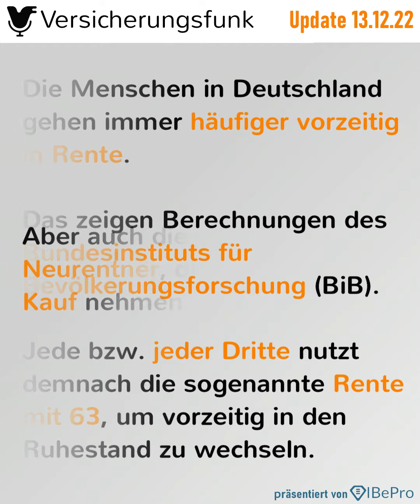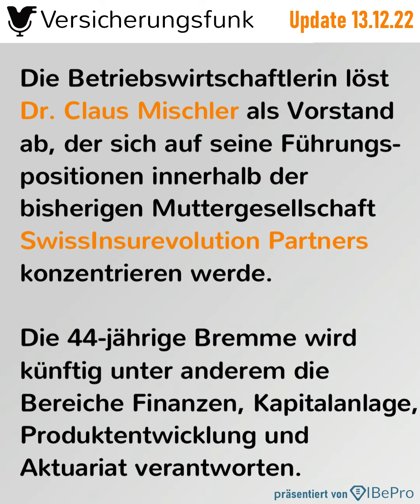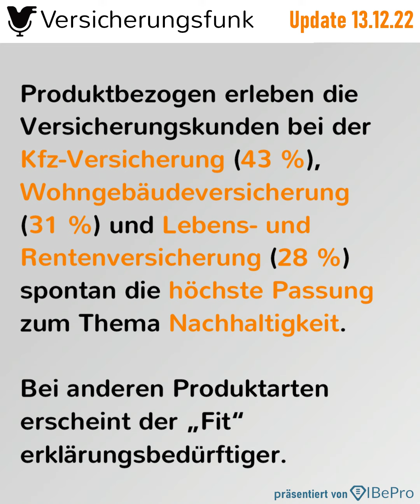Bundeskanzler Olaf Scholz will Frührentner-Zahl reduzieren - VersicherungsfunkUpdate vom 13.12.2022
Im Versicherungsfunk Update für den 13. Dezember erfahren Sie mehr zu folgenden Themen:

1️⃣ Bundeskanzler Olaf Scholz will Zahl der Frührentner reduzieren

Bundeskanzler Olaf Scholz will erreichen, dass weniger Bürgerinnen und Bürger vorzeitig in Rente gehen. Ziel müsse es sein, „den Anteil derer zu steigern, die wirklich bis zum Renteneintrittsalter arbeiten können", sagte Scholz der Funke Mediengruppe.

2️⃣ Deutsche gehen wieder häufiger vorzeitig in Rente

3️⃣ myLife bekommt neue Vorständin

Die Bundesanstalt für Finanzdienstleistungsaufsicht (BaFin) hat die Übernahme der myLife Lebensversicherung AG und der HonorarKonzept GmbH durch die Ideal-Gruppe am 7. Dezember final genehmigt. Im Zuge dessen wurde Madeleine Bremme mit Wirkung zum 9. Dezember zur neuen Vorständin bestellt. Die Betriebswirtschaftlerin löst Dr. Claus Mischler als Vorstand ab, der sich auf seine Führungspositionen innerhalb der bisherigen Muttergesellschaft SwissInsurevolution Partners konzentrieren werde. Die 44-jährige Bremme wird künftig unter anderem die Bereiche Finanzen, Kapitalanlage, Produktentwicklung und Aktuariat verantworten.

4️⃣ @zurichversicherungDE erweitert Leistungsumfang bei Krankheits-Schutzbriefen

5️⃣ Clark schluckt Allfinanz-Unternehmen

Die Clark Group übernimmt den Allfinanz-Dienstleister UB Partner. Das Unternehmen aus Zofingen ist seit 2010 auf dem Schweizer Versicherungsmarkt im Bereich der Optimierung von Finanzlösungen tätig. Mit der Übernahme will das Frankfurter Insurtech seine Präsenz innerhalb Europas und in der Schweiz stärken.

6️⃣ Welche Versicherungen passen am besten zu Nachhaltigkeit?